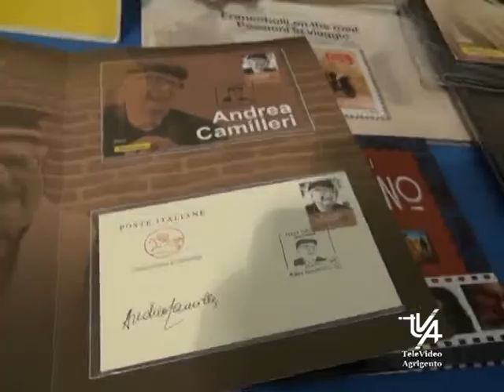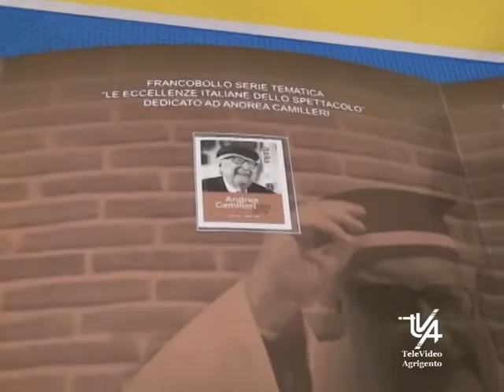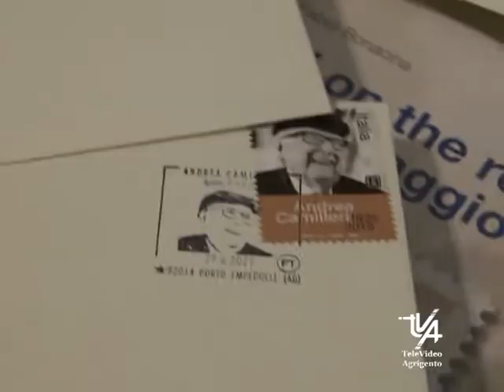Porto Empedocle annullo francobollo dedicato a Camilleri